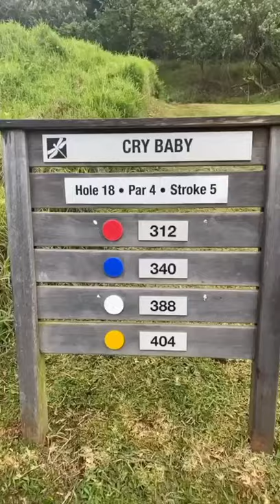Ryan Schierhout: Mastering the 18th!